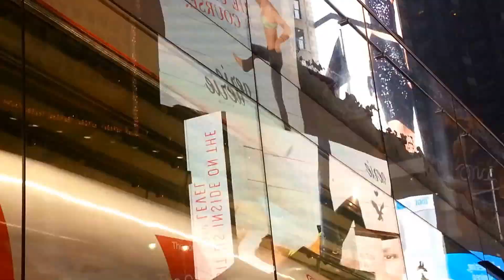Times Square Broadway Renamed Super Bowl Boulevard- Back Side of Setup & Snow (New York)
This is one week before the game.

Every video on this channel is one minute long and features one of the five NYC boroughs. These videos feature uninterrupted footage filmed while riding on New York buses, walking, etc. so you can experience NYC without any distractions, one minute at a time.